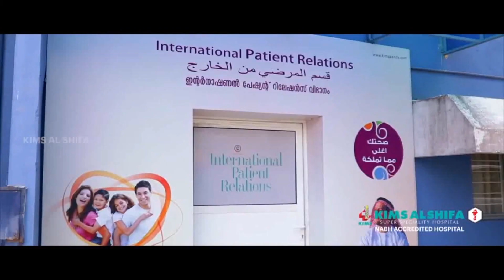അൽ ശിഫാ കോളേജ് ഓഫ് ആർട്സ് ആൻഡ് സയൻസിന്റെ പുതിയ ക്യാമ്പസ് പ്രവർത്തനമാരംഭിച്ചു